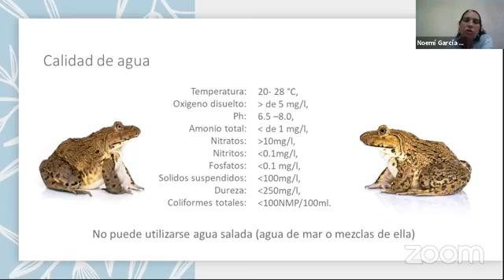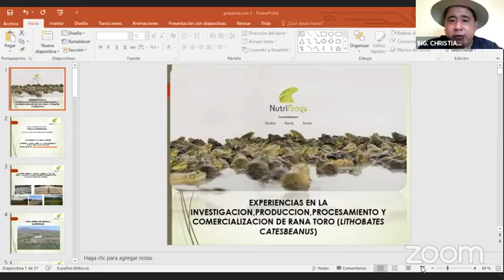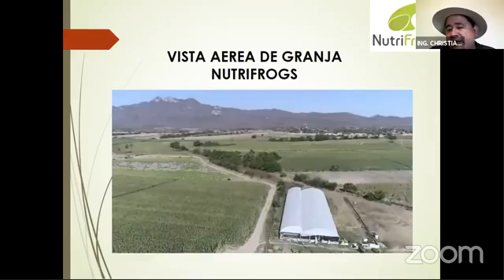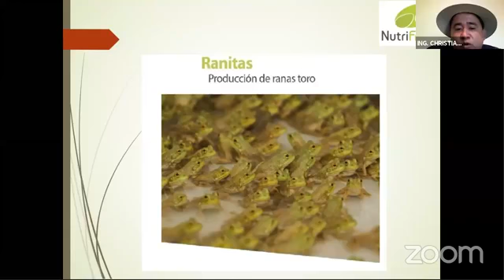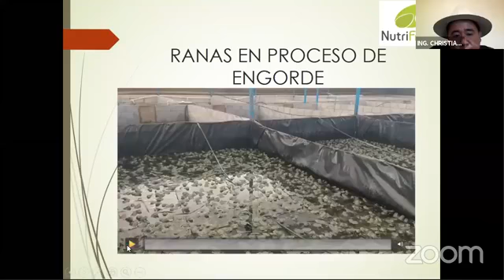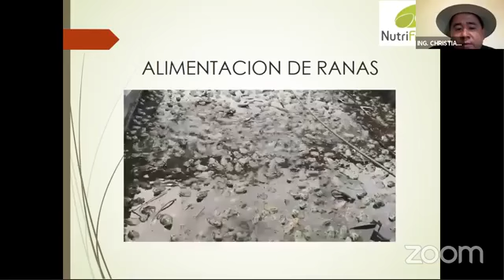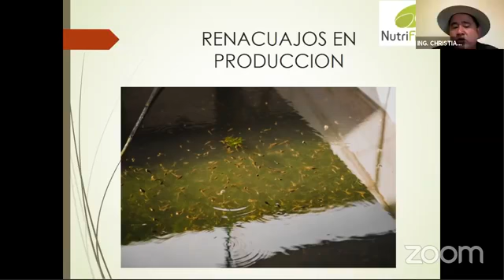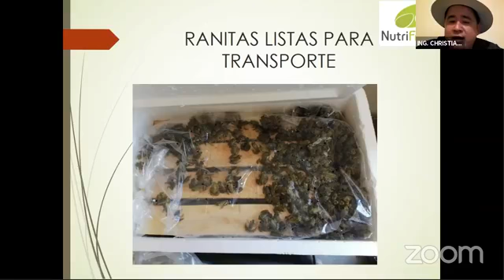Desde la Mesa de Eviscerado... producción, procesamiento y comercialización de RANA TORO 3ra parte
3 jun 2021 - Experiencias en la investigación, producción, procesamiento y comercialización de RANA TORO 3ra parte